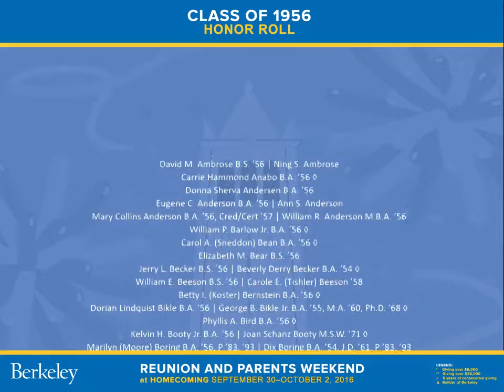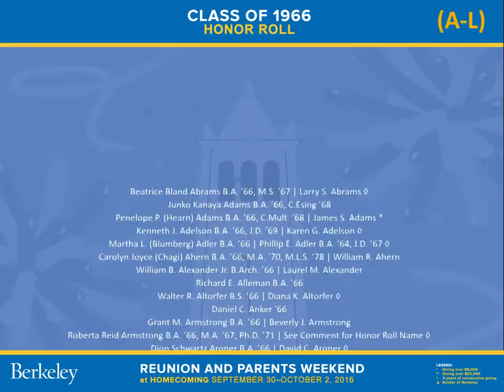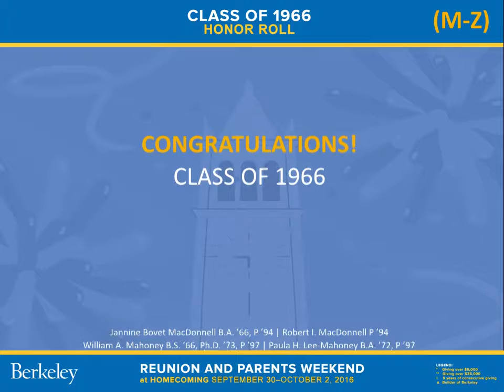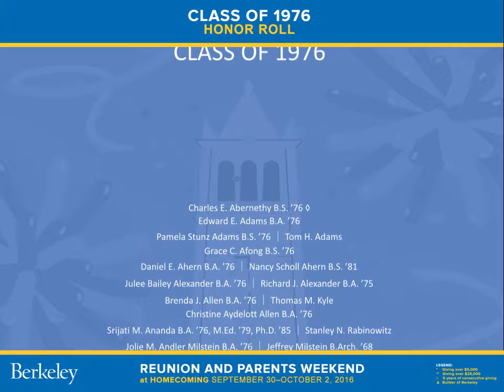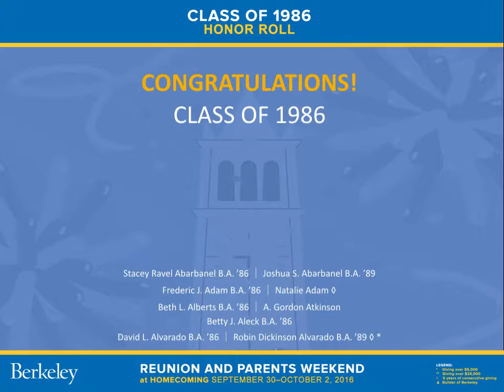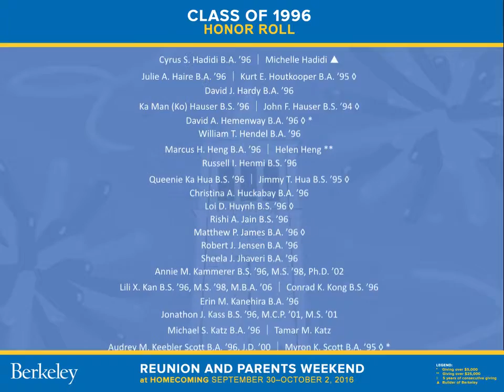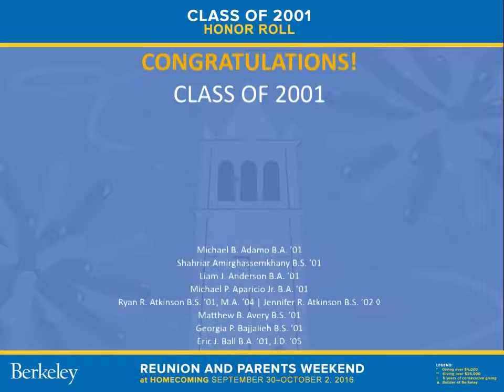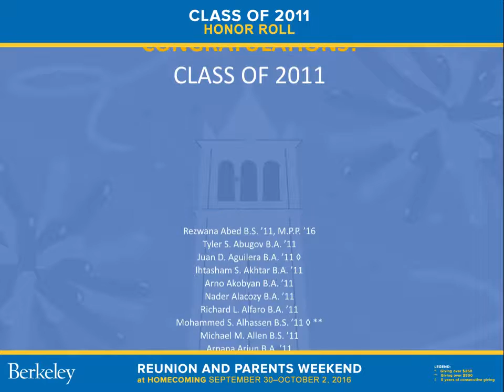Honor Roll Powerpoint2